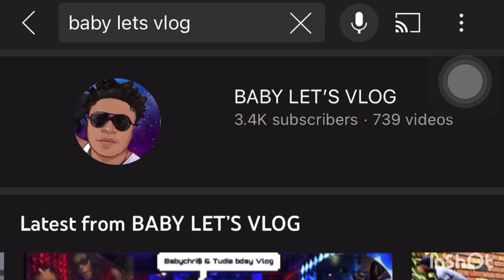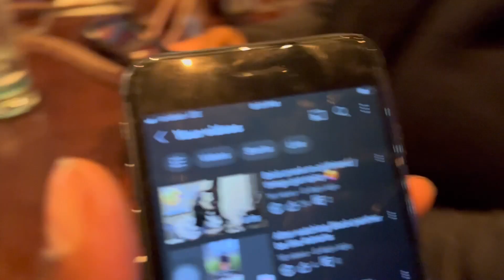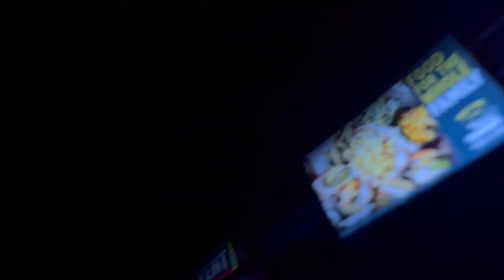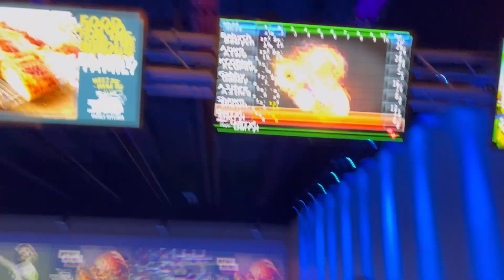Babychri$ bowling night with the family